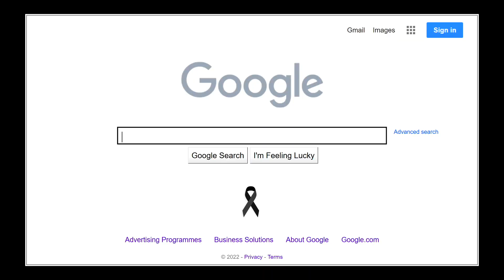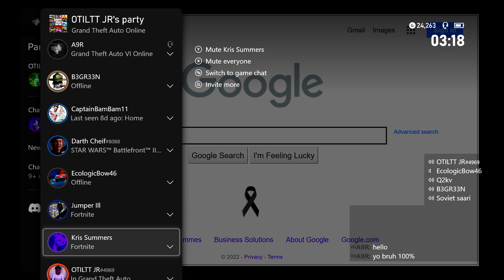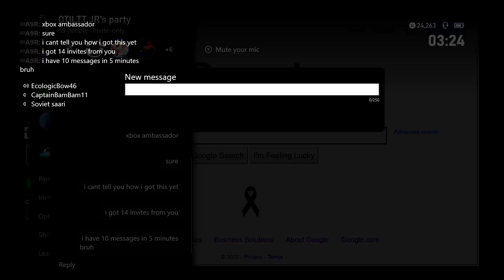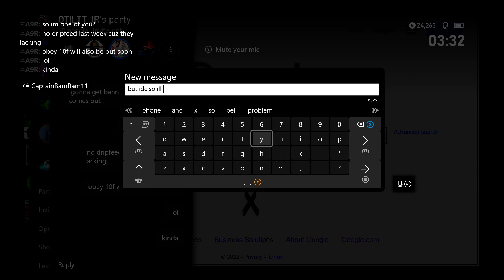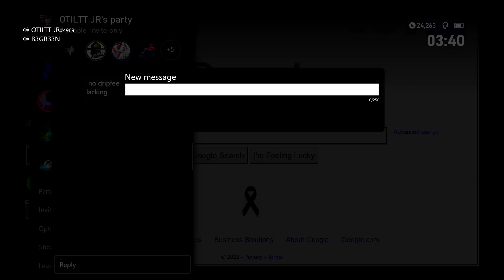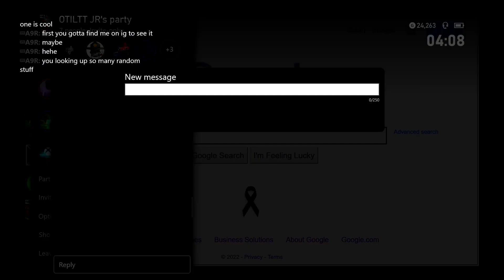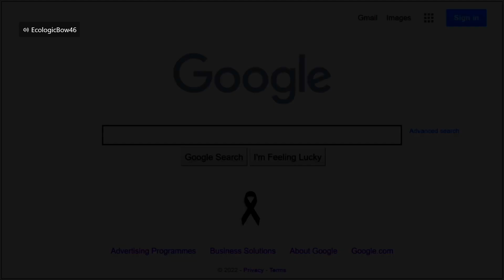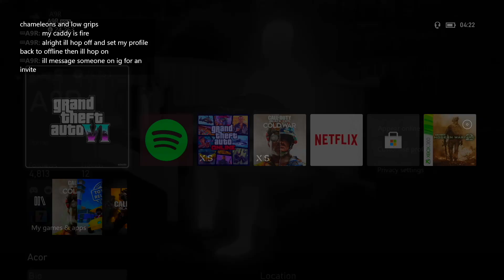GTA 6 EARLY ACCESS | (TROLLING) (Part 2)